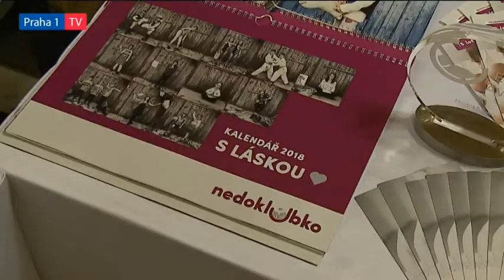Miminka do dlaně - na Žofíně se pomáhalo předčasně narozeným